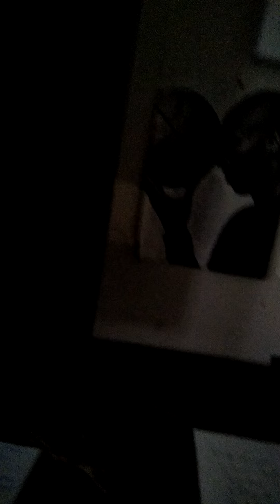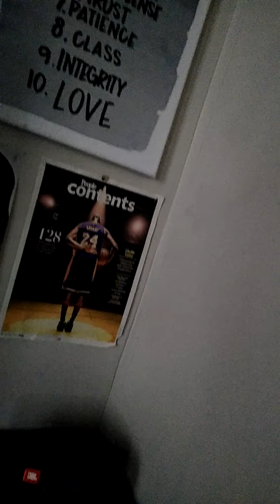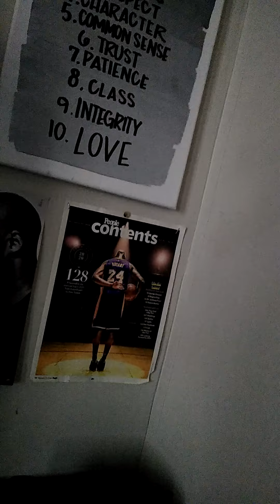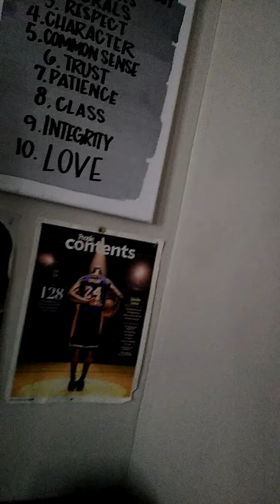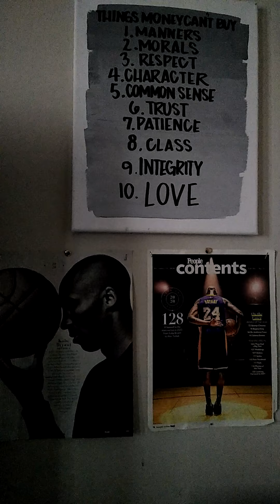Hall Of Mirrors